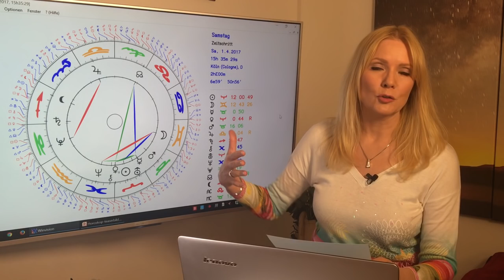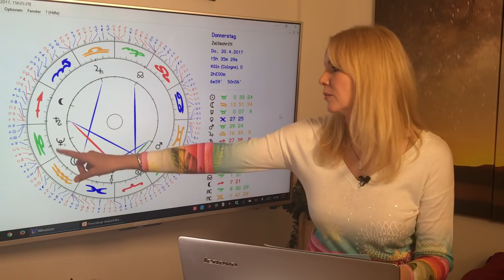Steinbock: Liebeshoroskop im April 2017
Auch im April stürmt vieles gleichzeitig auf die Steinböcke ein. In der Familie oder im Zuhause kann es hoch hergehen und gleichzeitig warten im Job viele Chancen aufzusteigen. Für Euch wird das Thema Geben und Nehmen in der Partnerschaft besonders wichtig. Das und mehr erfahrt Ihr in diesem Monatshoroskop. Mit dem ausführlichen Durchgang durch die Konstellationen des Monats und Euren TOP-Tagen im April!
Gern erstelle ich Euch ein persönliches Horoskop! So erreicht Ihr mich:
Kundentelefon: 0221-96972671